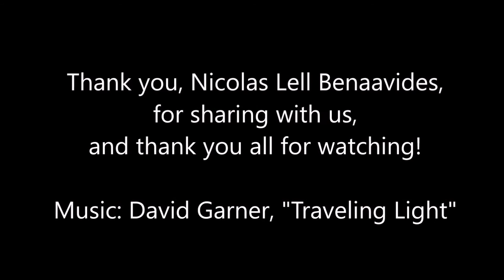from MeetTheArtist with Nicolas Lell Benavides meet Pepito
Ensemble for These Times presented our tenth 2021 MeetTheArtist Monday interview in our monthly series (focusing in 2021 on BIPOC artists) on Monday, October 18 with Nicolas Lell Benavides; this is an excerpt from our interview with him.

Nicolas Lell Benavides’ music has been praised for finding “…a way to sketch complete characters in swift sure lines…” (Anne Midgette, Washington Post) and cooking up a “jaunty score [with] touches of cabaret, musical theater and Latin dance.” (Tim Smith, OPERA NEWS). He has worked with groups such as the Washington National Opera, The Glimmerglass Festival, New Opera West, West Edge Opera, Nashville Opera, Shreveport Opera, Left Coast Chamber Ensemble, Friction Quartet, Khemia Ensemble, and Nomad Session.

Benavides was a fellow at the Eighth Blackbird Creative Lab and the Gabriela Lena Frank Creative Academy of Music as well as the first ever Young Artist Composer in Residence at The Glimmerglass Festival and a fellow at the Del Mar International Composers Symposium. He premiered a new opera for Washington National Opera called "Pepito," with librettist Marella Martin Koch. The pair will premiere a new opera, "Tres Minutos," with Music of Remembrance in 2022 with generous support from the National Endowment for the Arts and were selected as the recipient of West Edge Opera’s Aperture commission to develop an evening length opera about civil rights icon Dolores Huerta. Benavides is also developing an opera with librettist Laura Barati as part of MassOpera’s New Opera Workshop. Other notable projects include a new dance piece for The Glimmerglass Festival in collaboration with dancer Amanda Castro, Little Cloud for Khemia Ensemble, La Luz (viola/electronics) for Calvin Green, Los Cuates (two violins) for Lucia Lin and Shaw Pong Liu as part of the In Tandem series, and a new chamber orchestra work for Gabriela Lena Frank’s Composing Earth initiative with support from New Music USA.

Benavides has studied at Santa Clara University, the San Francisco Conservatory of Music, and at the University of Southern California Thornton School of Music.